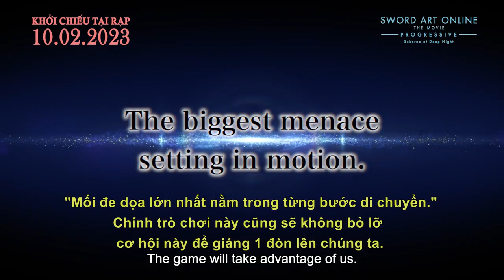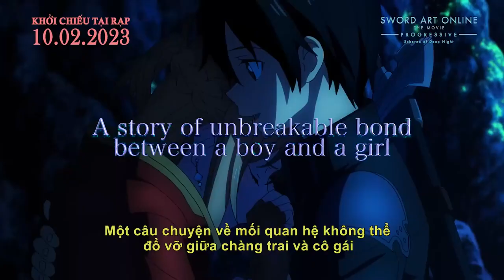Sword Art Online Progressive: Scherzo of the Deep - Trailer - Venus Cinema - KC: 10.02.2023